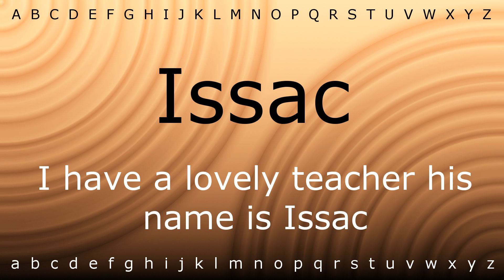How to pronounce 'Issac' with Zira.mp4